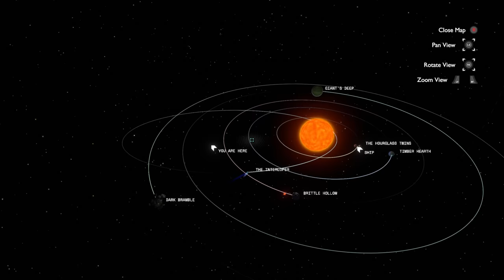Outer Wilds #2 - Secrets of the Sands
According to Nomai texts, there's something going on at Ash Twin, making it the first target in our interplanetary travels.